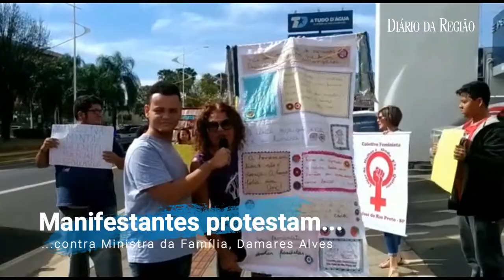'ELES (PT) NÃO ACEITAM QUE NÓS ESTAMOS NO PODER. ACEITA QUE DÓI MENOS", diz ministra Damares Alves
A ministra da Família, Damares Alves, alfinetou o PT durante visita a Rio Preto nesta quinta-feira, 25. "Eles não aceitam que nós estamos no poder. Aceita que dói menos", afirmou a ministra que estava na cidade para entregar carros do Conselho Tutelar. Ela, que foi alvo de manifestação, driblou militância do PT, PSOL e movimentos sociais.